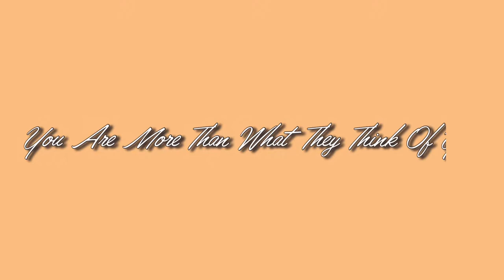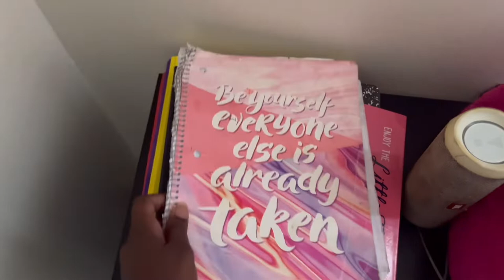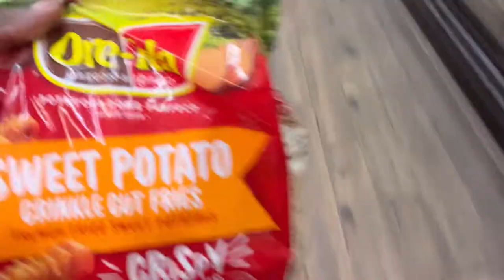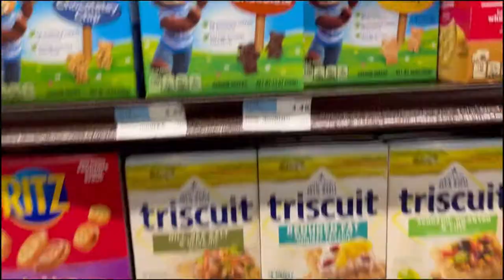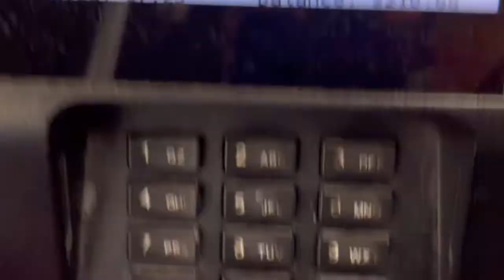VLOG || DAY TO DAY, AFFIRMATIONS, GROCERY SHOPPING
Daily Journals And Guides: